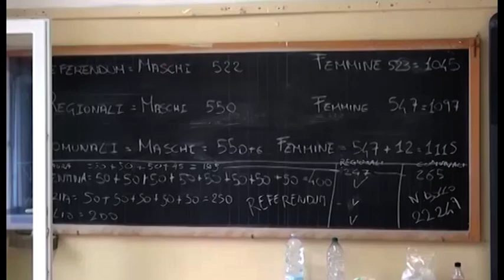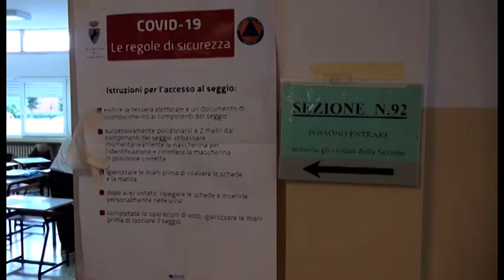Elezioni amministrative, PCI sfiora l'1%. Bottai: “un primo passo, continueremo a lavorare”